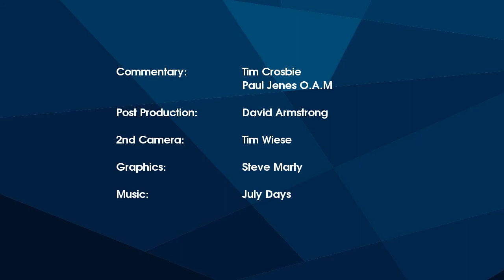2013 Vic Champs. Women 100mH Final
Men's 110m Hurdles Final at the 2013 Victorian Open Track & Field Championships.
Held at Lakeside Stadium, Melbourne, on Sunday 3rd March.
Features Nicole Anskaitis, Ashleigh Hamilton, Courtney Yates and Monique Booth.